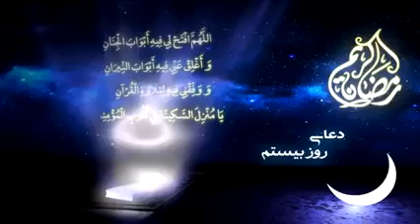دعا ترتیل قزآن ویژه روز بیستم ماه رمضان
دعا و ترتیل قرآن ویژه روز بیستم ماه رمضان + دانلود
هر روز از این ماه عزیز را با قرائت دعا و ترتیل یک جزء از قرآن مجید مهمان شما هستیم.